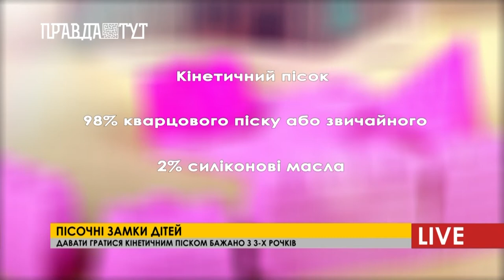Чи безпечний кінетичний пісок?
Пісочниця – золотий час дітей та батьків. Чого ще можна бажати молодим батькам, як не захоплену дитину своєю справою, вд якої не відволічеш. У світі існує не тільки звичайний пісок, а й живий, кінетичний. Його можна катати, м’яти, розтирати  та навіть грати в дитячі математичні  ігри, ліплячи цифри до прикладу. Та найголовніше він абсолютно екологічнобезпечний та не липне до рук. Кінетичний пісок часто застосовують психологи та психотерапевти у своїх арт-терапіях.